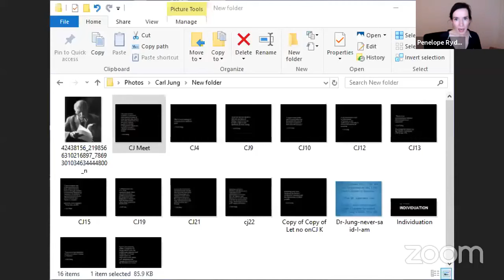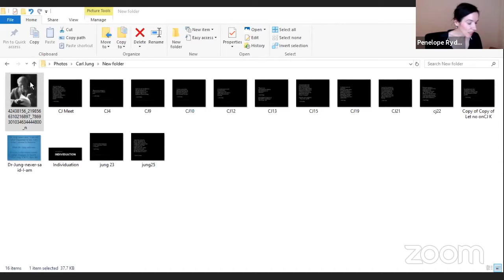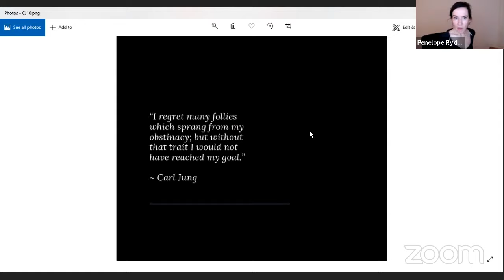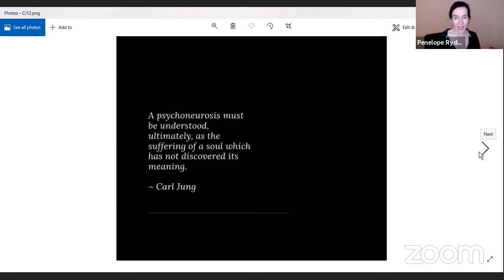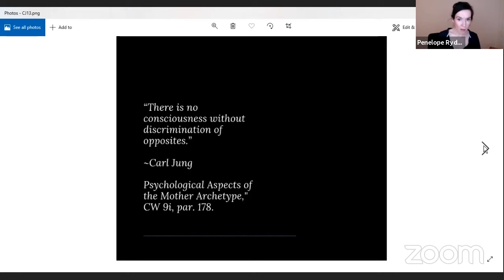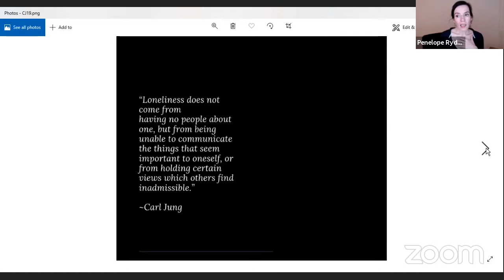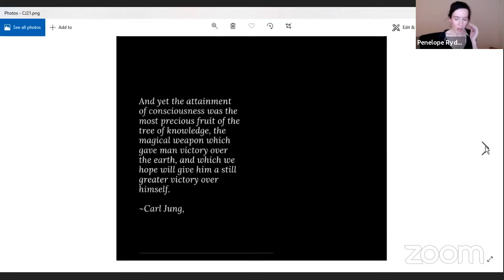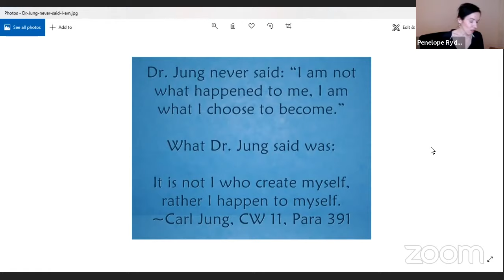Understanding & Healing Dissociation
Live Chat & Reading Understanding the responses to our childhood trauma that have not been processed helps us to process it and heal. Society has the idea that the only way to heal is through forgiveness and this is not the absolute truth. Here we will look at managing dissociation.  When dissociation becomes the only and primary method of coping with situations that are experienced as traumatic we need to look at it. It is important to be able to recognize when it is happening and to learn how to bring ourselves back to the present.

"We are here to evolve and transcend and to move beyond dynamics that play out in society.

Trauma & The Soul Donald Kalsched

For the 13 Steps to Managing, Flashbacks see Pete Walkers

Book is currently free on audible Complex PTSD from Surviving to Thriving but that may change note today's date and here is the

SOURCE MATERIAL: Pete Walker, 2013 – Complex PTSD: From Surviving to Thriving: A Guide and Map for Recovering from Childhood Trauma 2015 – The Tao of Fully Feeling: Harvesting Forgiveness Out of Blame